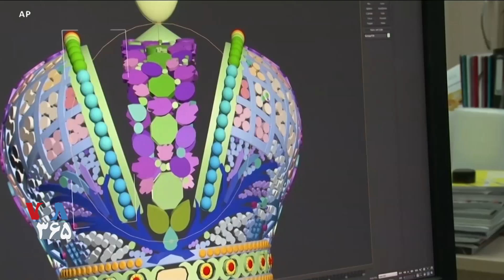نسخه کپی از تاج گران قیمت کاترین کبیر، تزار روسیه